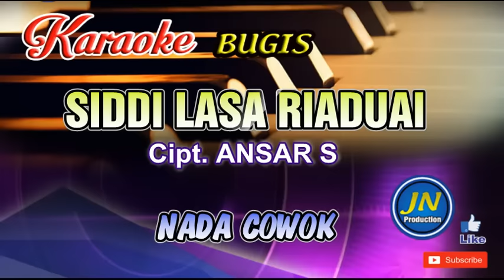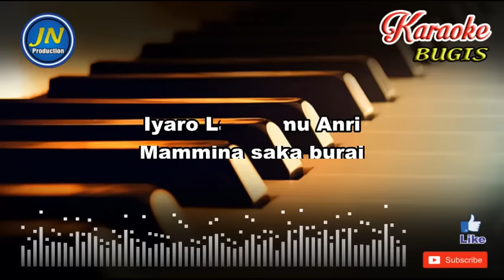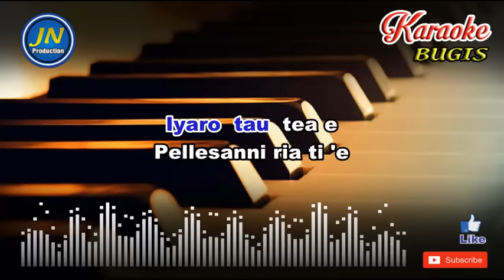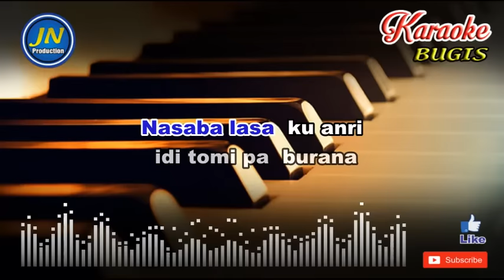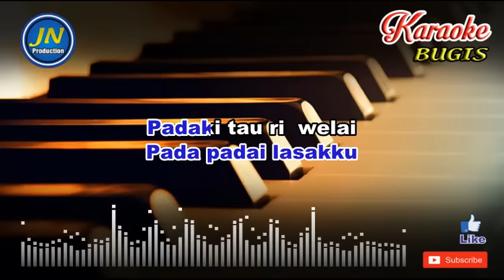Siddi Lasa Riadduai_Bugis Karaoke_Tanpa Vocal_Nada Cowok+Lirik Cipt Ansar S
Lagu Bugis Karaoke No Vocal berjudul Siddi Lasa Riaduai Nada Cowok atau Pria, dengan Kualitas Audio HD

Lirik Lagu Siddi Lasa Riaduai
Cipt. Ansar. S
Pitumpennini  Uwita
Tuli Masara Nyawa
Pitumpennini  Uwita
Tuli tuddang takkajenne

Weddigga'  Anri' Maddepe
Sibawa ki' ye Wennie
Nasaba Lasamu Anri
Pada Padai Lasakku
Padaki Tau Ri  welai

Iyaro Lasammu Anri
Mammina saka bu  ra  i
Nasaba lasa  ku Anri
idi tomi paburana

Iyaro  tau  tea e
Pellesanni ria ti 'e
idi na sipak  kama se
Si selle sibu rai

Weddigga  anri maddepe
Sibawa ki'iye wennie
Nasaba lasamu anri
Pada padai lasakku

Iyero lasammu anri
Mammina saka murai
idi tomi pa  burana

Iyero  tau  tea e
Pallesanni ria ti'e
idi na sipa  kama  se
Siselle sibu  raiii

Weddigga  anri maddepe
Sibawa ki'iye wennie
Nasaba lasamu anri
Pada padai lasakku